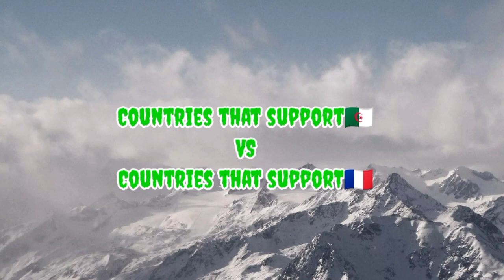Countries That Support 🇩🇿 VS Countries That Support 🇨🇵🔥